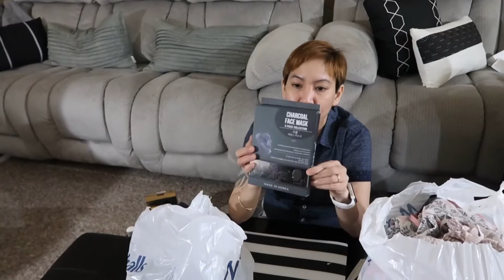filipino in florida USA vlog 37